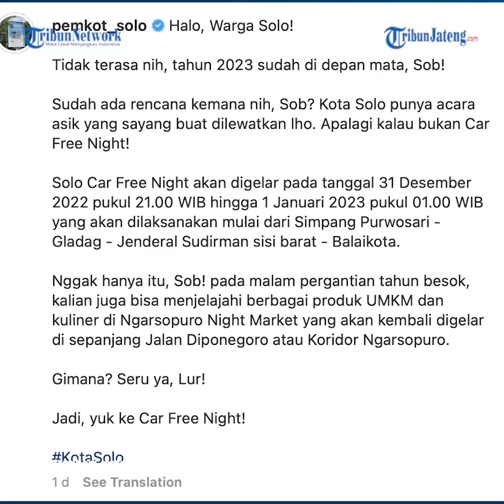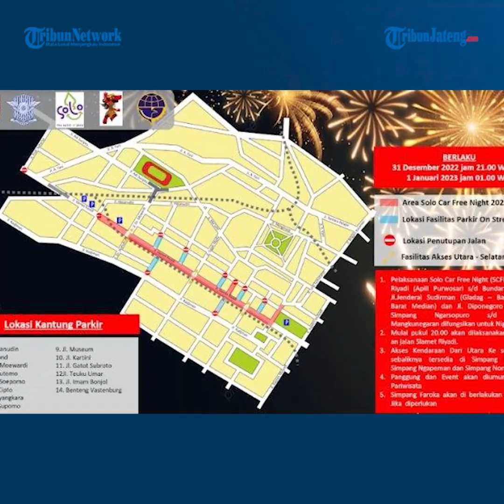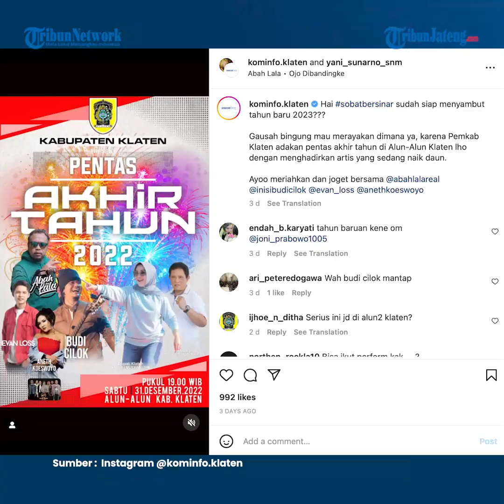Pesta Tahun Baru 2023 di Jawa Tengah, Avril Lavigne Tampil di Klaten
Dalam hitungan hari kita akan menyambut tahun baru 2023. Pemerintah daerah di sejumlah wilayah di Jawa Tengah turut menyiapkan sejumlah hiburan atau acara untuk warga menyambut pergantian tahun. Menjelang akhir tahun 2022, Pemerintah Kota Semarang mengadakan Sholawat Tahun Baru bersama.